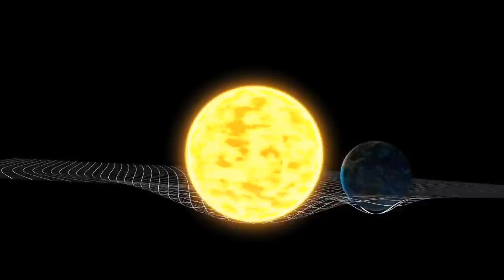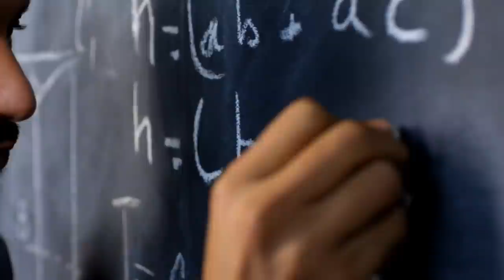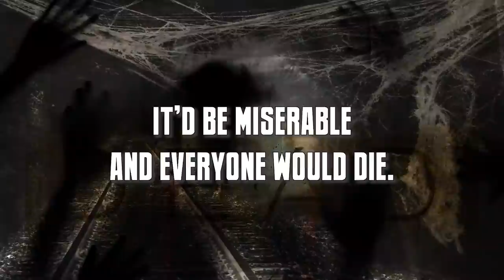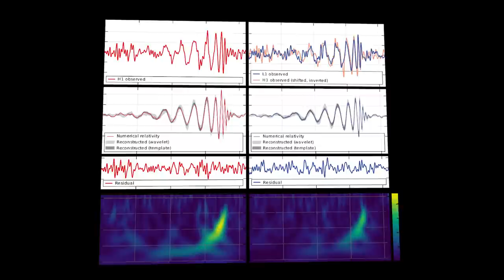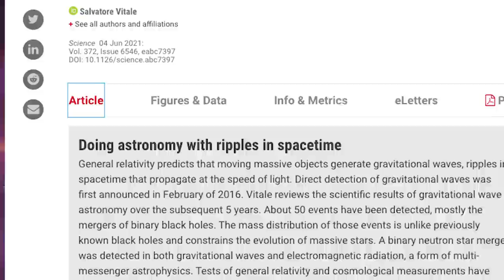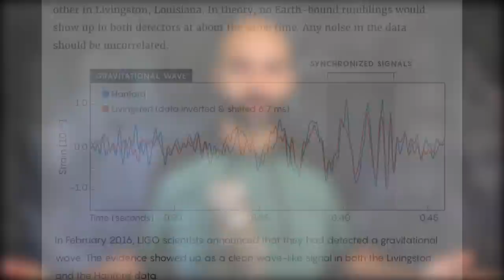The Essential Guide to Gravitational Waves - Ask a Spaceman!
Part 1! What are gravitational waves? What makes them? How can we detect them here on Earth, and why is it a big deal? I discuss these questions and more in today’s Ask a Spaceman!

00:00 What is a gravitational wave?
06:15 What makes gravitational waves?
08:46 How do we detect gravitational waves?
12:24 What was the big deal with the first detection?
16:48 Why are gravitational waves so important?